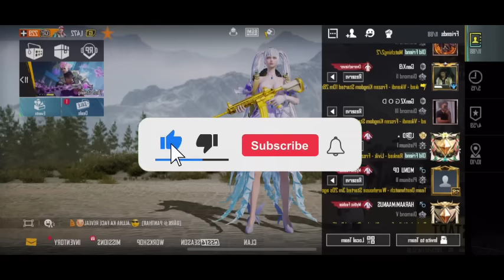What If Deku Bloomed Late and Found New Allies | Part 1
𝗧𝗜𝗧𝗟𝗘 :-Flare Hero: Deku

𝗔𝗨𝗧𝗛𝗢𝗥 :-by Thatchickendude

                                                                                                               ⋆ ᴅɪꜱᴄʟᴀɪᴍᴇʀ  ⋆